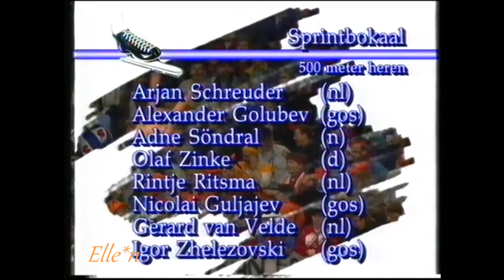Veronica IJsgala Heerenveen 1992 - 500 m Schreuder - Golubev "sprintbokaal"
IJsgala, Heerenveen, Netherlands - Thialf

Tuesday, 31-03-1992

Arjan Schreuder (NED) - Alexandr Golubev (CIS) 38,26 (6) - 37,01 (1)
("sprintbokaal": 500, 100 and 300 m)